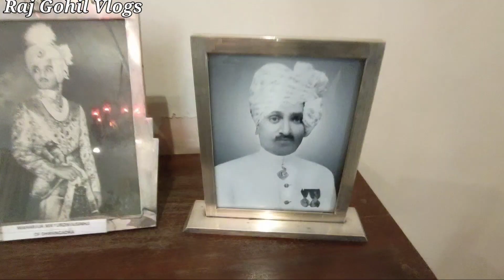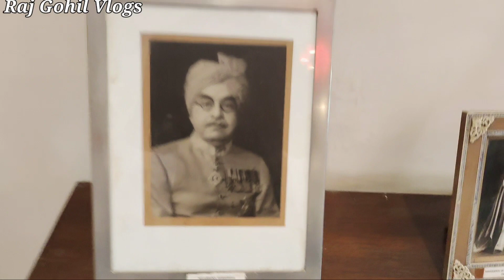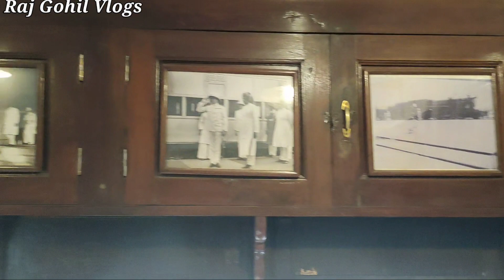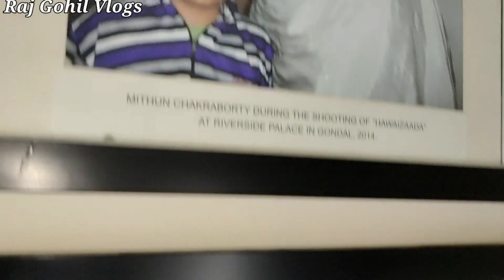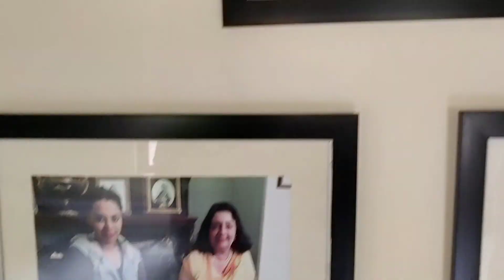Hum Dil De Chuke Sanam😎શૂટિંગ કય જગ્યા એ થયું જુઓ //Raj Gohil Vlogs